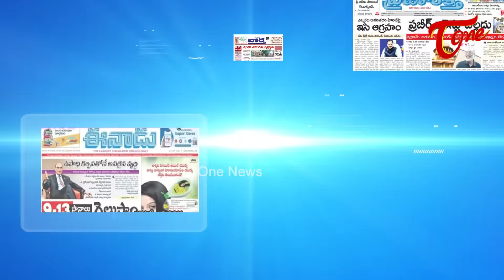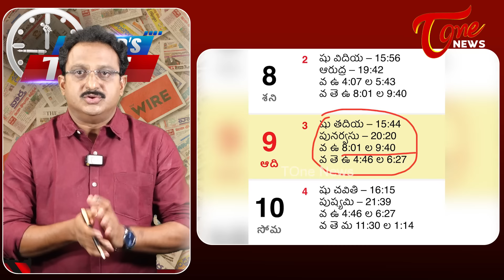Input Editor Subhakar Analysis On YS Jagan Oath As AP CM In Vizag | YV Subba Reddy | Tone News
Input Editor Subhakar Analysis On YS Jagan Oath As CM In Vizag | YV Subba Reddy | Tone News